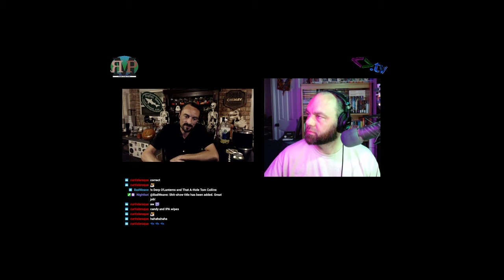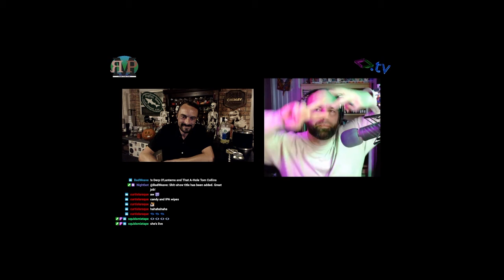Mandatory Alcohol Racing - ЯMP 260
'Tis the season for Derp O'Lanterns
and that Asshole Tom Collins

Links:

Air Force Video
Star Trek: Discovery

Quiz Receipts: Funny Questions to Ask | conversationstartersworld

Squid named this week's episode!

Amos - @ethancaine

Kent - @rm_delnoche